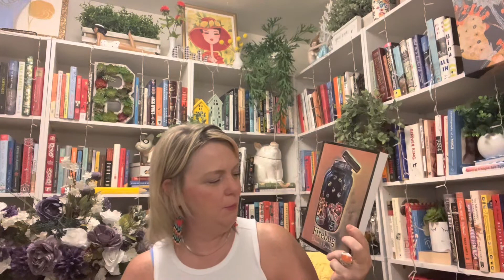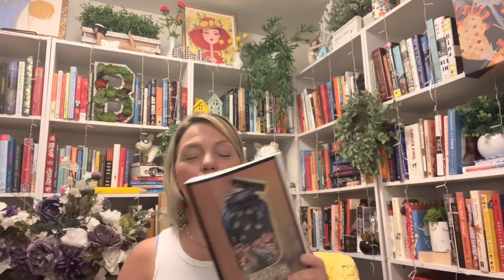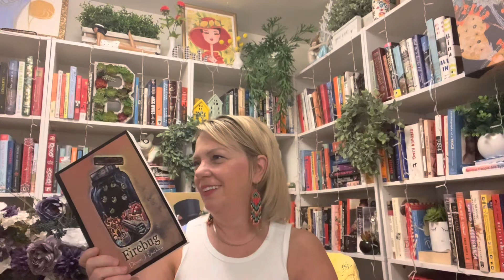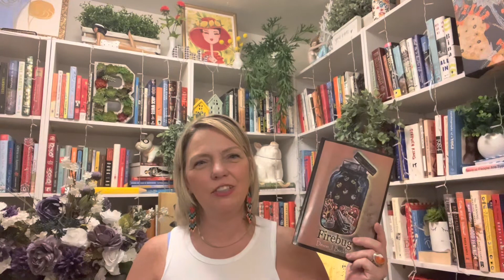25 Books In The Month Of June Day 24 Firebug Devon J Buckley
In today's video I am bringing to you Firebug by Devon J. Buckley

As always, thanks so much for viewing!